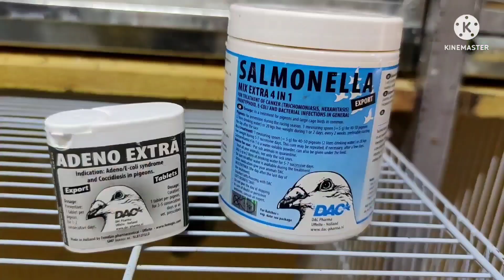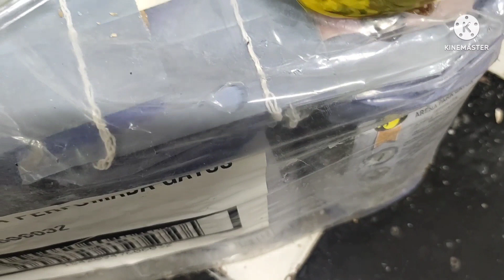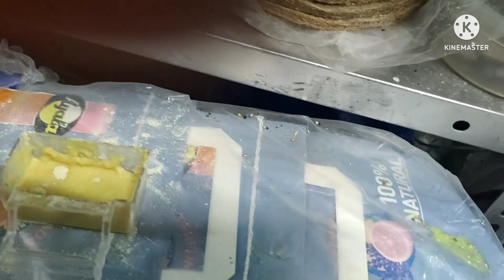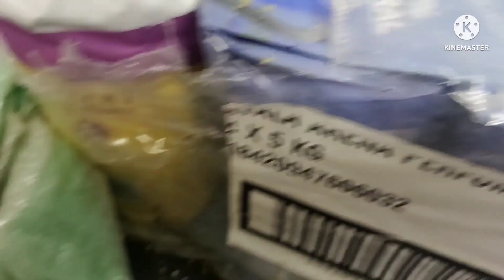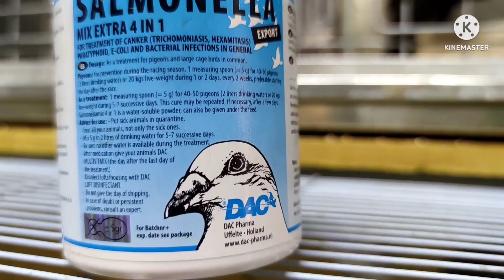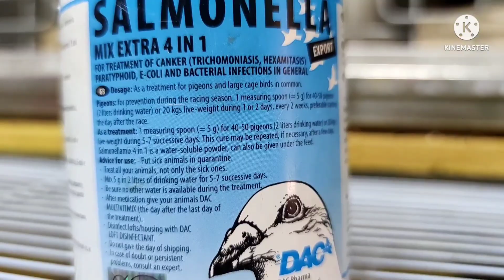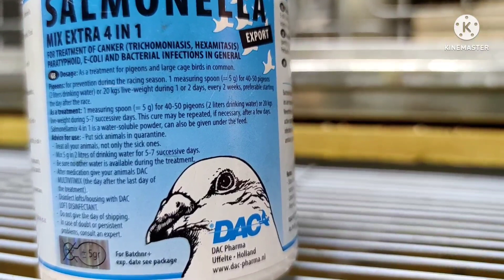أحسن دواء🔥لأمراض الأدينو😱السالمونيلا😢أكسيديوس🦜🐦🕊️Medicina eficaz para pájaros y palomas💯🥰